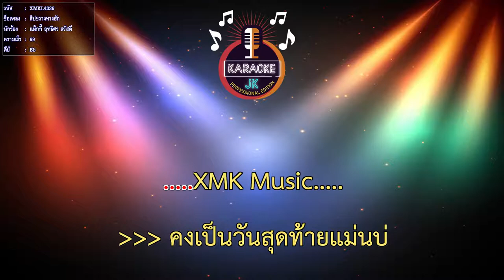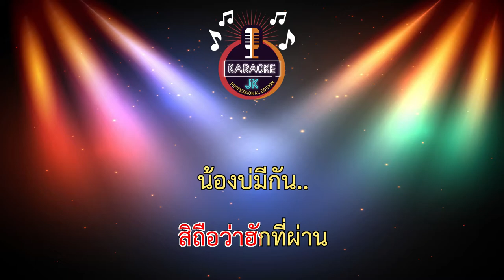สิบ่ขวางทางฮัก (69-Bb) - แม็กกี้ ฤทธิศร สวัสดี 【 Cover By คาราโอเกะดนตรีสด 】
เพลง : สิบ่ขวางทางฮัก
ศิลปิน : แม็คกี้ ฤทธิศร สวัสดี
เรียบเรียงดนตรี : สวัสดิ์ สารคาม
คำร้อง/ทำนอง : นฤเบศร์ ฤทธิศร